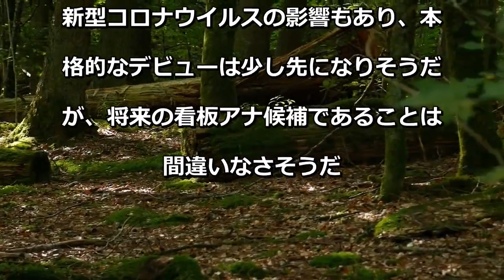局員が「間違いなく売れる」と太鼓判！ 才色兼備すぎるフジテレビ新人女子アナの素顔